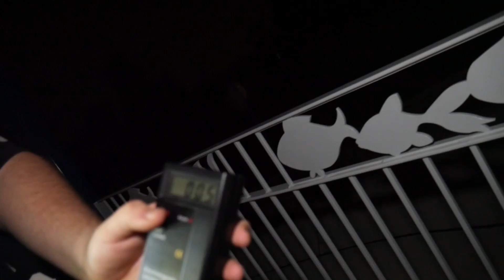PLAYING THE FLOOR IS LAVA CHALLENGE AT 3:00 AM | DON'T DO IT!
I go out at 3 AM and play the FLOOR IS LAVA WHILE HUNTING FOR GHOSTS.

DO NOT PLAY THIS AT 3 AM.